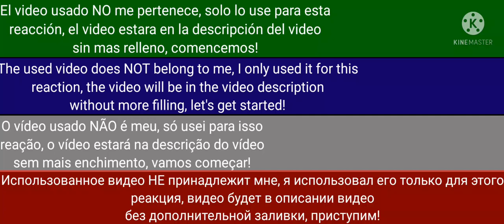Hashiras react to TF2 (🇺🇲🇲🇽🇷🇺🇧🇷) (Mercenary Park/Jungle Inferno)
🇲🇽Ya se la saben, les dejaré el link del video aquí abajo, perdón si no es lo que esperaban pero en el siguiente video de reacciones es muy probable que haga a los videos de la comunidad, chau

🇺🇲You already know it, I will leave you the link of the video below, sorry if it is not what you expected but in the following reaction video it is very likely that it will do to the community videos, bye

🇧🇷Vocês já sabem, vou deixar o link do vídeo abaixo, desculpe se não é o que vocês esperavam mas no vídeo de reação a seguir é muito provável que vá fazer para os vídeos da comunidade, tchau

🇷🇺Вы уже знаете это, я оставлю вам ссылку на видео ниже, извините, если это не то, что вы ожидали, но в следующем видео реакции очень вероятно, что это будет делать с видео сообщества, пока